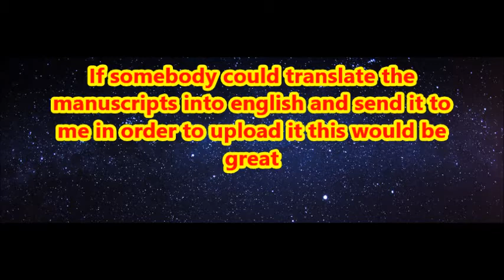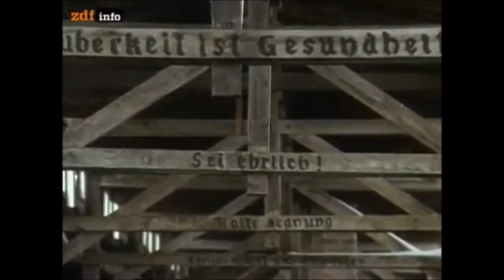Arthur Liebehenschel, manuscripts and his voice audio